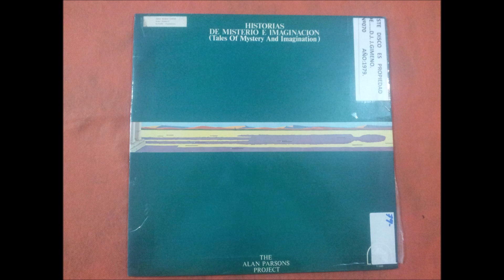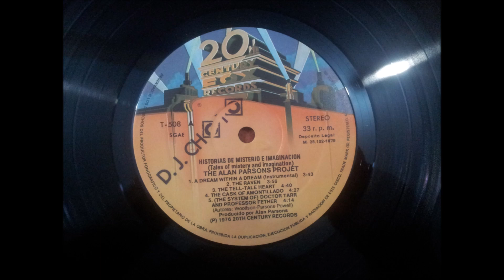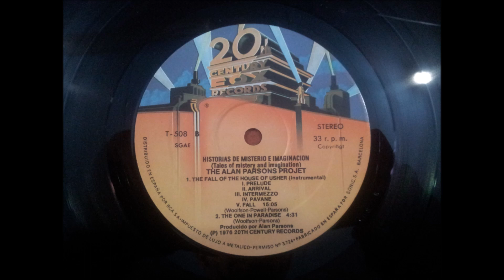THE ALAN PARSONS PROJECT.THE FALL OF THE HOUSE OF USHER.INSTRUMENTAL.PRELUDE-ARRIVAL-INTERMEZZO